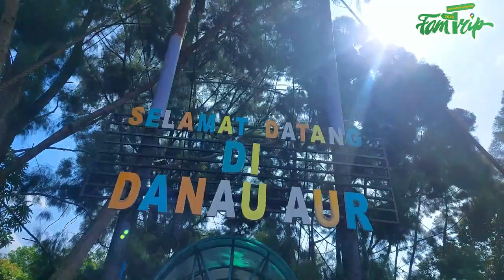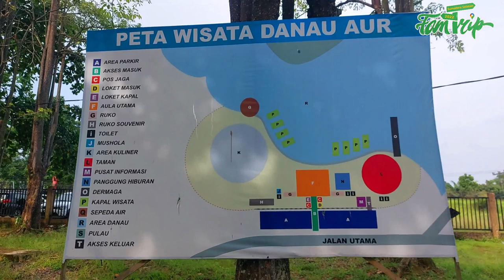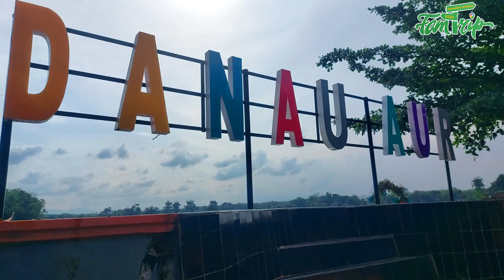Danau Aur - Wisata yang Elok Kabupaten Musirawas Sumatera Selatan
Pesona Danau Aur

Object wisata danau aur adalah object wisata kebanggaan dari masyarat musi rawas, object wisata danau aur ini biso dikatoke baru, tapi walaupun baru popularitasnyo tinggi, kalu sabtu minggu bisa ribuan yang datang, untuk datang ke dananu aur ini mudah apolagi lokasinyo jugo dipinggir jalan raya, perjalanan menuju ke danau aur  sekitar 45 menit sampe 1 jam dari lubuk linggau dengan mobil, ngapo mang dayat patoke dari lubuk linggau, kareno umumnyo untuk traveler diluar musi rawas datang melalui lubuk linggau. Selain itu lubuk linggau kan dulu ibukotanyo musirawas, yang saat ini menjadi kota mandiri, kabupaten musirawas akhirnyo memindahkan ibukotanyo ke muara beliti
Saat kita datang ke dau aur mang dayat bereng rombongan disbudpar provinsi, pas sampe kami disajikan dengan pemandangan danau yang luas membentang, landscape danau dan pepohonan yang lemak nian dipandang, keunikan di danau aur ini kito biso makan sambil menikmati danau dengan naek kapal, awalnyo mang dayat kiro kapal-kapal ini tecogok di tepi danau bae, taunyo pacak jalan, ai nikmat nian, makan, ngopi sambil keliling di danau aur, kapalnyo biso dikatoke besak, yang mang dayat naeki ini 3 lantai, pacak nyanyi-nyayi pulok, keren nian, sungi musi be dak katek kapal wisata cak ini, disini ado banyak kapalnyo, keren nian
Danau aur berasal dari kato danau  dan aur, danau kito taula ye apo danau, nah kalu aur ini adalah sebutan lain atau yang berarti buluh atau bamboo, jadi danau aur biso kito artike adalah danau bamboo, yo mungkin dulu disini banyak bamboo, karno saat mang dayat disini dak tejingok banyak bamboo di kawasan ini, biso jadi bamboo ini diambil dari kawasan musi rawas secaro umum, karno memang di di musirawas ini banyak bamboo yang jugo banyak dimanfaatkan warga sebagai peralatan sampe sebagai senjato
Danau aur adalah danau yang indah dan luas, selain itu danau aur ini jugo banyak iwaknyo, awalnyo danau aur ini difungsikan sebagai sumber daya banyu untuk irigasi persawahan di kabupaten musirawas, saluran irigasinyo cukup luas, sampe ke wilayah Kec. Tugumulyo, Kec. Purwodadi, Kec. Sumber Harta, dan Kec. Megang Sakti, kabupaten musi rawas ini memang persawahannyo luas nian, persawahan luas di musirawas ini diwali dengan adonyo program transmigrasi pada masa belando pada tahun 1937. Awalnyo dihadirkan 100 wong yang berasal dari Yogya, Jawa timur dan solo, saat awal kedatangan kecamatan sumber harta lokasi danau aur ini belum ado, awal kedatangan transmigrasi di  pertamo kali mendiami kawasan tugumulyo, kedatangan mereka inilah yang kemudian membangun saluran irigasi dan jugo membangun persawahan

terkait dengan sejarah danau aur pastilah terkait dengan lokasi dimano danau aur berdiri, Danau aur berado di desa sumber jaya kecamatan sumber harta, dimasa dulu salah satu pilihan penamoan desa dengan harapan atau doa, desa sumber jaya kemungkinan harapannyo dibuka desa ini menjadi awal dengan kejayaan, tapi sedikit berbeda dengan penamoan dari kecamatan sumber harto, kecamatan sumber harta dulu jugo adalah namo dari sebuah desa yang kemudian menjadi kecamatan, berdasarkan PERATURAN DAERAH KABUPATEN MUSI RAWAS NOMOR 20 TAHUN 2006, sampe tahun 1950an desa sumber harta masih sepi, awalnya Cuma ado 5 desa yaitu  Dusun Madiun, Dusun Jogja Baru,  Dusun Caruban, Dusun Pekalonngan, Dusun Suka Hati, yang saat ini masih dipimpin oleh pesirah, kemudian Gindo yang memimpin desa dan punggawo yang memimpin dusun, saat pemerintahan marga dihapuskan mulailah ado perubahan di desa sumber harta ini yang menjadi awal muasal berubahnya namo menjadi sumber harta
Pada awal terbentuknya Sumber Harta yaitu dikarenakan banyak biaya pemerintah untuk membuka lahan bagi orang-orang yang bertransmigrasi ke Sumatera dan banyak pula biaya pemerintah yang keluar untuk membiayai penduduk yang bertransmigrasi ke Sumatera, itulah sebab mengapa di beri nama Sumber Harta dan pemberian nama tersebut juga hasil dari kesepakatan dan musyawarah pemerintah yang akhirnyo diremikan dengan namo desa suka harta yang kemudian tahun 2006 menjadi nama kecamatan suka harta yang menjadi wilayah administrative danau aur berdiri saat ini